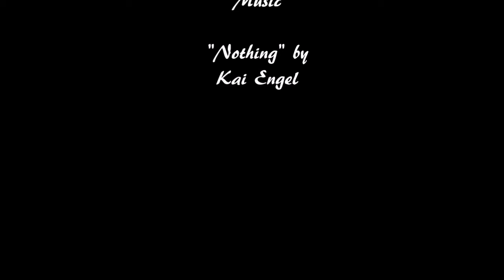Veilworld Ep. 4: Brocade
By: Taurus